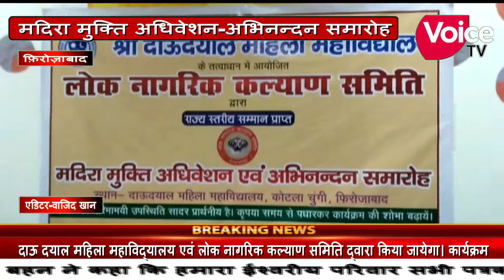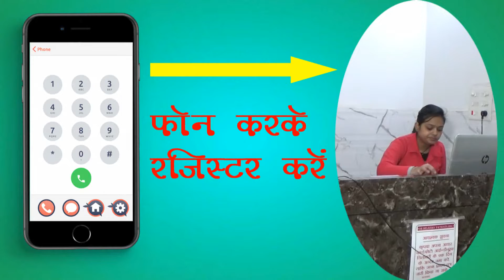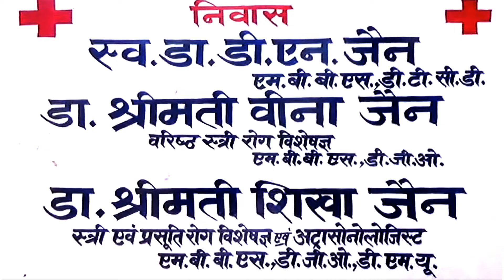10 मई को प्रातः 9:00 बजे मदिरा मुक्ति अधिवेशन एवं अभिनंदन समारोह का आयोजन किया जाएगा प्रेस वार्ता के